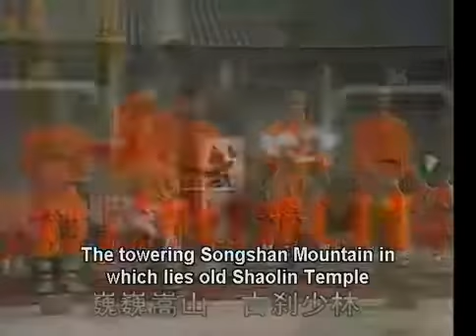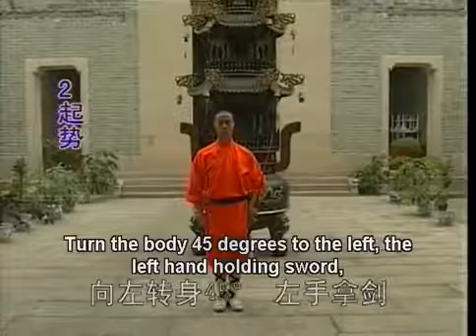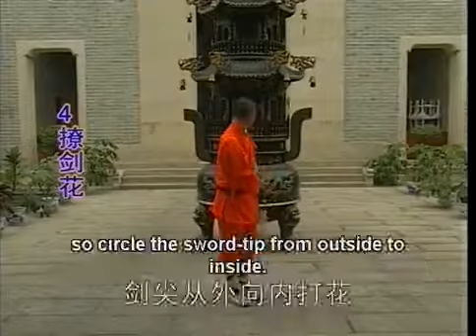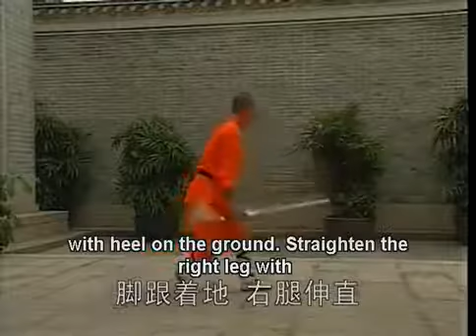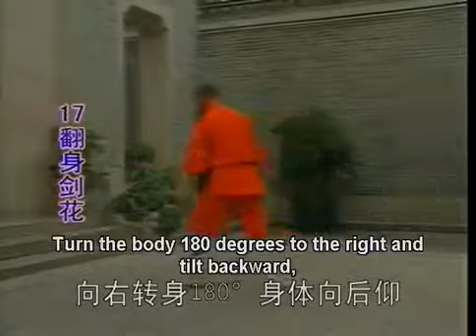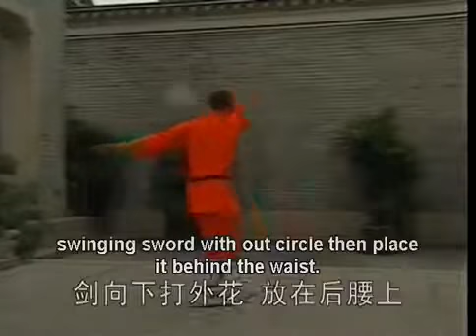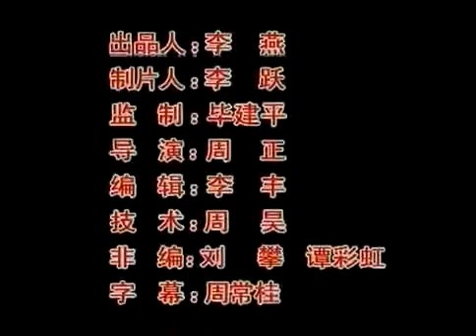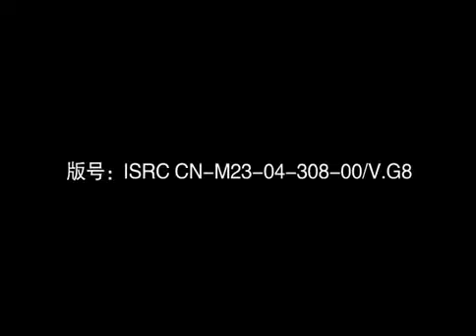Shi de Ci - Breeze Sword